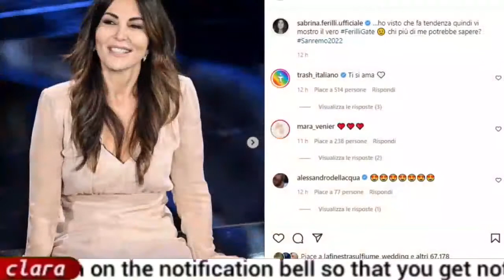sanremo 2022 / sabrina Ferilli rompe silenzio sulla presunta lite con Amadeus/